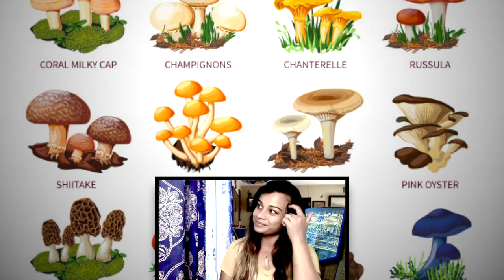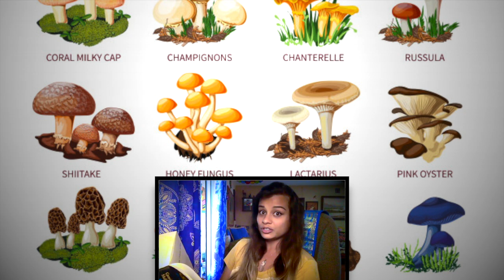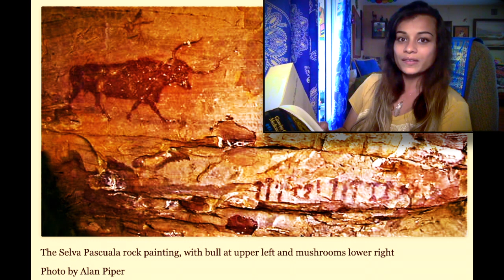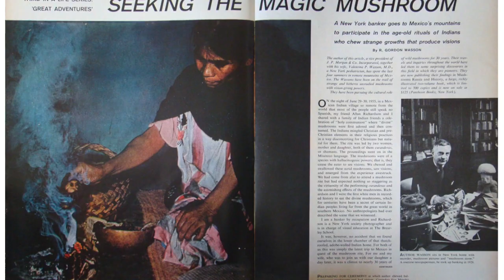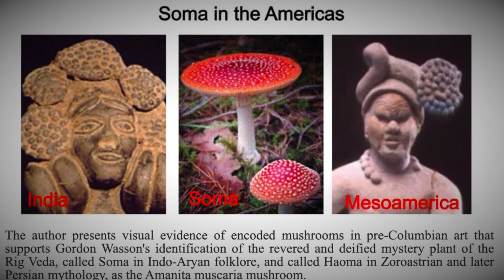📖 Growing Gourmet & Medicinal Mushrooms by: Paul Stamets 📖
Summer 2020 - COVID-19 has taken hostage the minds of people worldwide. It continues to incite fear and anxiety within self & towards others. There is a preventive approach - Make gourmet/medicinal mushrooms a part of your dietary essentials & fortify your immune system to better defend itself!

This approach is aligned with Aikido's philosophy.

Aikido (a form of martial arts) signifies "The Way of Harmony With the Spirit". When employed in the right manner, it can be devastatingly effective. Seasoned practitioners can easily stop and neutralize powerful assaults from an adversary, as well as counter them with an equal and opposing force.

This summer, we proactively decided to learn how to grow our own mushrooms @ home, inspired by Paul Stamets & our own realization of just how POWERFUL and MAGICAL the Fungi Kingdom is!

Enjoy the Introduction shared in this film to Stamets' book - Growing Gourmet and Medicinal Mushrooms. We hope the stories shared tickle your curiosity & strengthen your mind, body and spirit through FUNGI!

List of Grow Create's Very Own Homegrown Gourmet/Medicinal Mushroom Varieties:
Almond Mushrooms
Shiitakes
Cordyceps militaris
Lionsmane
White Elm Oysters
Grey Dove Oysters
Golden Oysters
Phoenix Oysters
King Oysters
Winecaps